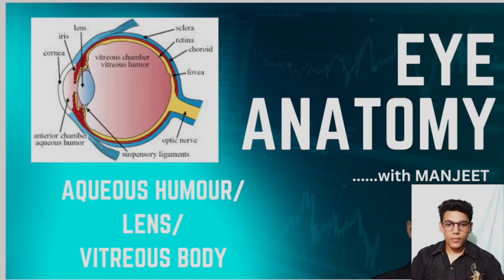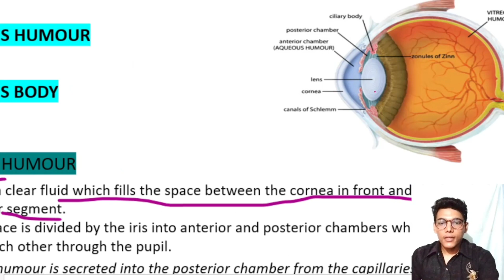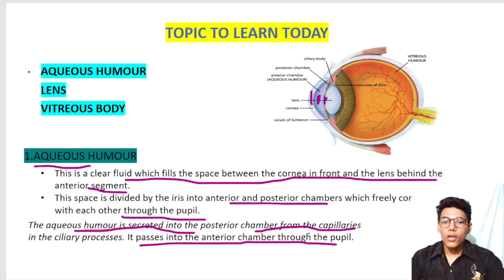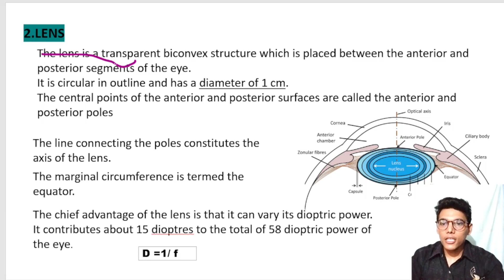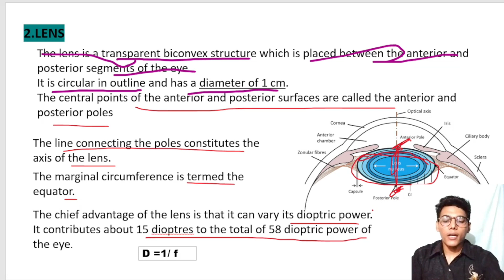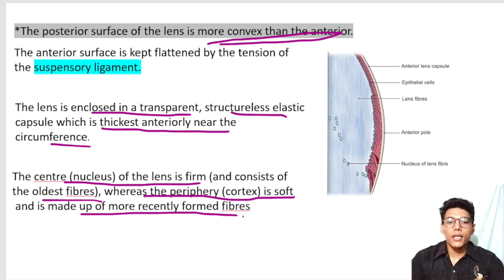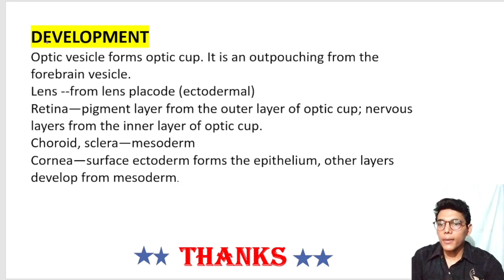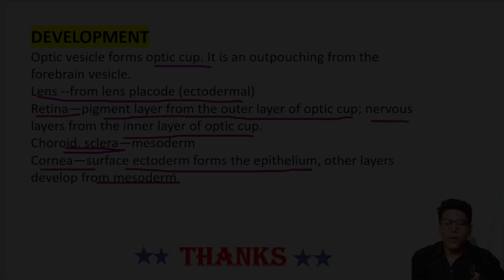Aqueous humour, Lens, Vitreous Body ।। Eye Anatomy।। BDC ANATOMY ।। By Manjeet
Aqueous Humour, Lens, Vitreous Body ।। BDC ANATOMY ।। HUMAN EYE ANATOMY

Regards
Manjeet Maurya